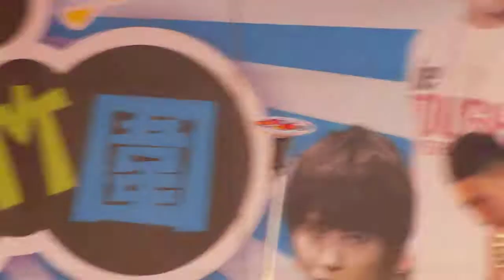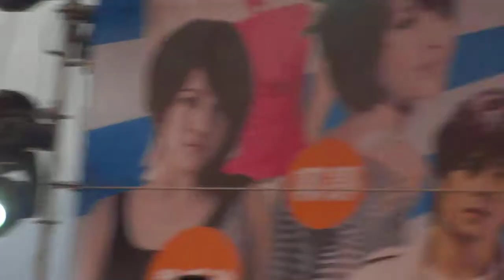20100815竹圍魚鱻節搖滾樂浪玩瘋竹圍-東城衞-以戰止戰